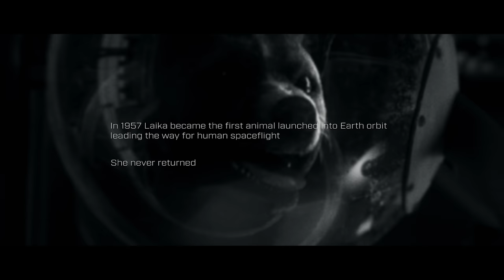Horror Short Film "LAIKA" | ALTER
Happy (almost) International Dog Day!

Fleeing from a catastrophic accident aboard the International Space Station, a lone Cosmonaut faces a haunting spectre from his country's past. But is it all just in his mind?

"LAIKA" by Adam Fair

More About "LAIKA":
In 1958, Laika became the first animal launched into space. Witnessed by a young boy with dreams of following in her footsteps... she never returned. Decades later something has gone terribly wrong on the International Space Station and now, Russian Cosmonaut Oleg Kotov, struggles to regain control of his tumbling escape pod. Houston has picked him up on radar and Ground Control endeavours to bring him into a stable orbit. However, it soon becomes clear they are dealing with more than just a broken spacecraft, but a broken pilot too. Unresponsive to basic commands, a confession of dead crewmates and the belief he is being followed, Oleg slowly loses his mind to fear. An increasingly exasperated mission controller decides to take matters into her own hands and bring Oleg back down to Earth, but this only confirms Olegs’ worst fears. A mysterious, antiquated looking craft docks with Olegs’ returning with it a nation's “sacrificial lamb”.

"LAIKA" Credits:
Cast
Commander Oleg - Anton Saunders
Mission Controller - Roisin Monaghan
Young Oleg - Alexander Kaczmarek

Crew
Director/Writer - Adam Fair
Producers - Karen Taylor/ Alison White
Executive Producer - John Sanderson
Director of Photography - Tighe Grainger
Hair & Makeup - Amanda Ellis
Visual Effects - penelopevfx
VFX editor - Adam Fair
Lead Animator - Adam Kaczmarek
Lead Modeller - Xavier Gibbons
Lead Roto & prep - Alison White
Original Music by Alistair Kerley
Orchestrated by Alistair Kerley
Conducted by Peter Pejtsik
Performed by the Budapest Art Orchestra
Viola - Kay Stephens
Score Mixer - Frankie Harper
Sound Design - Ben Sanders
Mix Supervisor - James Sutcliffe